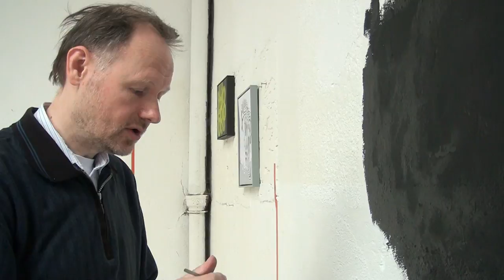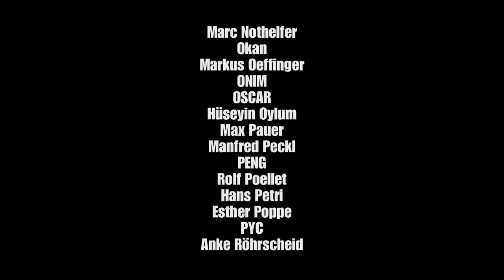Kunstverein Familie Montez | Dokumentation (13) | Max Pauer | 2012